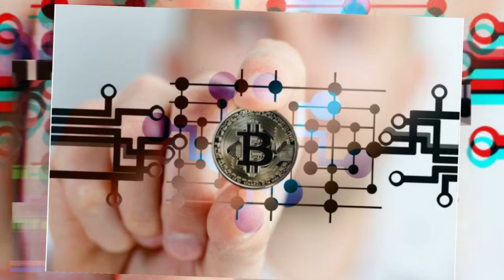How to get rich on cryptocurrency in 2019 , how to get rich on blockchain, and ho✔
How to get rich on cryptocurrency in 2019 , how to get rich on blockchain, and how to be successful in crypto-currency in 2018!In the video series below, I discuss the most profitable ways to invest in cryptocurrency, and the best ways to get rich on it in 2018.&lt;|endoftext|&gt;A woman was arrested Tuesday after she allegedly tried to take down a Confederate monument from a public sidewalk in Charlottesville, Va., and then was arrested for disorderly conduct, according to police.Police say the incident happened around 6 a.m. when a woman allegedly tried to remove the monument, the Charlottesville American reports. According to The Associated Press, officers tried to remove an individual from the sidewalk, where they say she was arrested.The American says that the womans name has not been released. The statue, located in Lees Place park, is located near a Confederate memorial.The statue of Confederate General Robert E. Lee was erected on the parks south side in 1872, but was removed in 2015 following the deadly white nationalist rally in Charlottesville over the weekend.Charlottesville City Council President Mike Signer, of the City Council, also issued a statement on Tuesday afternoon saying, The City of Charlottesville has removed a statue of Robert E. Lee from its grounds and in accordance with city ordinance will remove it by June 1.Signer went on to say, The Lee statue was dedicated in 1861 and has been in the citys public parks since 1872.According to The Guardian, the